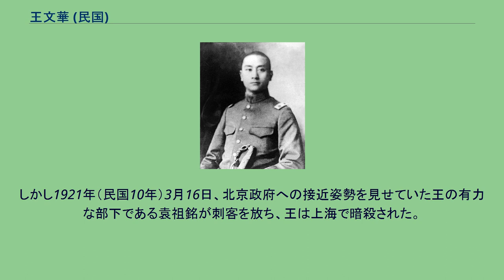王文華 (民国)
王 文華（おう ぶんか）は、中華民国の軍人。
黔軍（貴州軍）に属し、黔軍指導者・劉顕世の甥であると同時に、孫文支持派でもあった。
字は電輪、果厳。
兄は国民政府で初代交通部長となった王伯群。
また、義理の弟（妹の夫）は国民政府で軍政部長・国防部長・行政院長などを務めた何応欽である。
初めは学問に励み、1906年（光緒32年）に興義書院を卒業して、翌年に貴州通省公立中学に入学した。
1909年（宣統元年）、優級選科師範文科に転入する。
翌年、興義公立高等小学堂学監となり、この時、第三者の仲介を経てサンフランシスコ中国同盟会支部に構成員として登録された。
1911年（宣統3年）、高等小学堂長に昇進し、何輯五（何応欽の弟）とともに体育会を創設した。
辛亥革命の際には、王文華は劉顕世の部隊に属し、黔軍第4標管帯となる。
中華民国が成立するとともに、新軍営長に就任した。
1913年（民国2年）、滇軍（雲南軍）の唐継尭が貴州都督となると、王は省警察庁庁長に任命された。
同年秋に唐が雲南都督に転出し、劉が護軍使として省の最高軍政長官となると、王は副官長も兼任した。
この時に王は、旧来の巡防営を改革して新軍とすることを劉に提案し、改革を実行して王が黔軍第1団団長となった。
1915年（民国4年）12月、雲南の蔡鍔・唐継尭らが護国戦争が勃発する。
一方の劉顕世は、袁世凱に反旗を翻すことを望まず、唐からの決別に動こうとした。
しかし王文華は、貴州巡按使戴戡とともに、劉を翻意させる軍事的・政治的圧力をかけた。
このため、1916年（民国5年）1月27日に、劉は独立宣言（反袁世凱宣言）を発するに至った。
王は、護国第1軍左翼東路司令に任命され、精鋭化した黔軍3個団を率いて四川・湖南省境へ出撃する。
王率いる黔軍は、北京政府軍部隊を各地で撃破する軍功をあげ、護国軍勝利に貢献した。
袁世凱死後、王文華は黔軍第1師師長に就任し、四川省へ出征して一時は四川軍務会弁もつとめた。
その後、四川省において、川軍（四川軍）指揮官たちとの抗争に巻き込まれていく。
一方で、1917年（民国6年）8月には、王自ら密かに上海に赴き、孫文と会見して中華革命党にも加入した。
王らの孫文支持派若手軍人たちは、貴州省内では「新派」と呼ばれ、北京政府（後には唐継尭）支持派で旧軍・政財界実力者が多い劉顕世らの「旧派」と次第に対立するようになる。
そして1920年（民国9年）11月、王文華は劉顕世打倒のクーデターを発動し、劉を下野に追い込んだ（民九事変）。
しかし、王は劉の甥でありながらこのような挙に出たこと、さらには旧派要人に対する殺戮が甚だしかったため批判が強く、王は直ちに貴州には戻れなかった。
そこで王は、孫文支持派の有力軍人である盧燾を黔軍総司令代理として推している。
王自身はしばらく上海を拠点として、孫文を支援する活動をしながら、時期を見て貴州に戻ろうとした。
しかし1921年（民国10年）3月16日、北京政府への接近姿勢を見せていた王の有力な部下である袁祖銘が刺客を放ち、王は上海で暗殺された。
享年35。